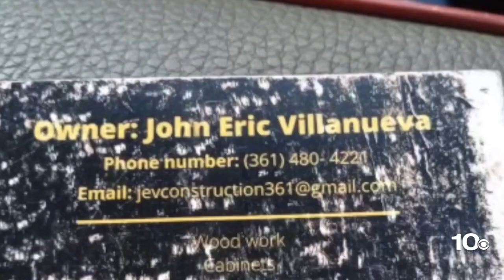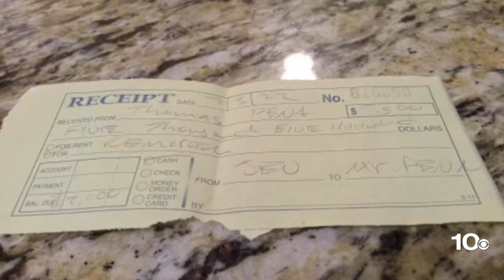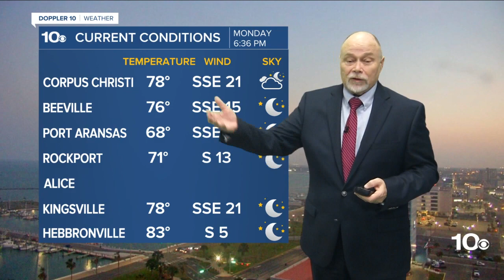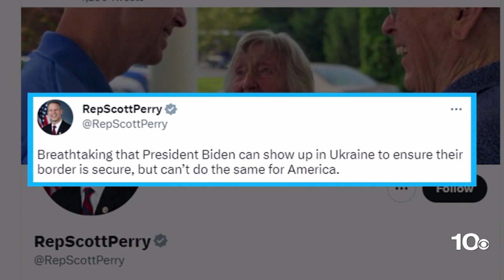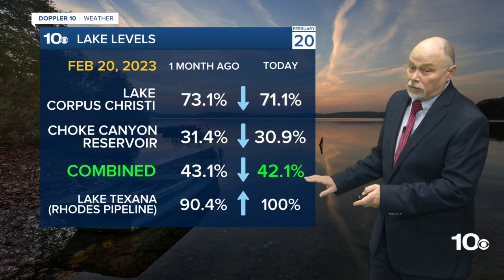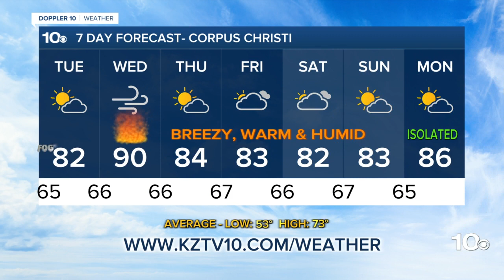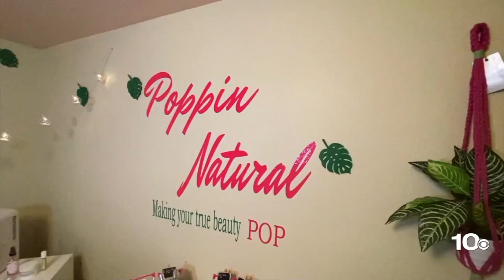Troubleshooters; Coleman House